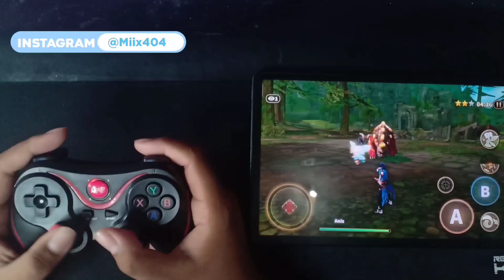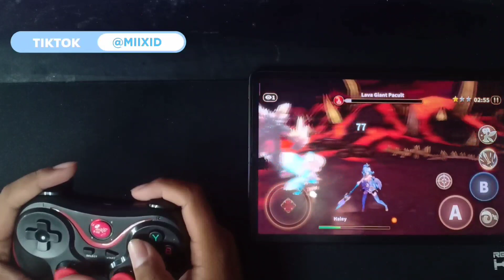Dawnbreak Origin Gameplay with Controller - Gamepad Games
Selamat menonton ^-^)/
Device yang digunakan :

- Snapdragon 860
- Ram 6GB / 256GB
- Android 11

Gamepad List : iPega 9116
                           iPega 9167 Dual Thorn
                           iPega 9083s Red Bat
                           Terios X3
                           DualShock 4
Barang bekas review kalo mau saya jual biasanya ada disini :
Ikuti Juga Social Media Gw